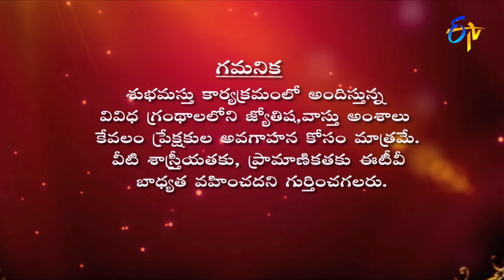Graha Phalam | Subhamastu | 4th August 2021 | ETV Telugu